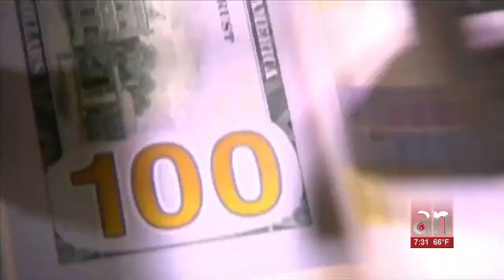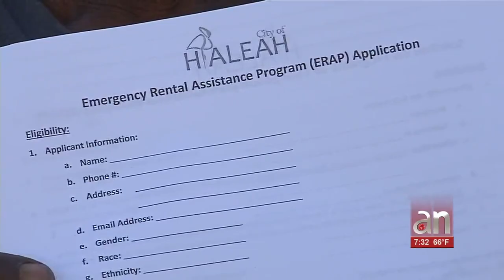Comienzan a repartir las planillas para ayuda del pago de la renta en Hialeah